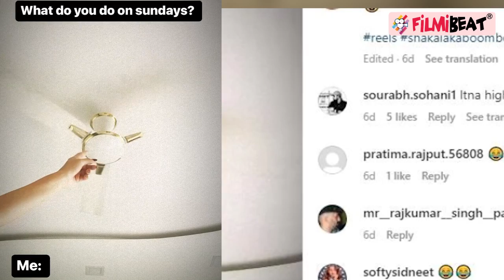Vaishali Takkar Suicide: दिल टूटने की वजह से Vaishali Takkar ने किया Suicide ? Fans को लगा झटका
Vaishali Takkar Suicide: TV Actress Vaishali Takkar committed suicide due to heartbreak ? Famous Mumbai TV serial actress Vaishali commits suicide by hanging. A case has also been registered in Tejaji Nagar police station. The actress has been living in her home town in Indore since past one year. Vaishali is best known for playing the role of Anjali Bharadwaj in Sasural Simar Ka. Watch this tv news video on FilmiBeat.